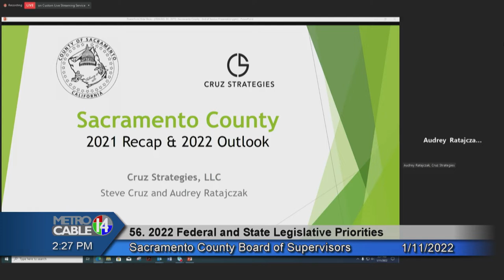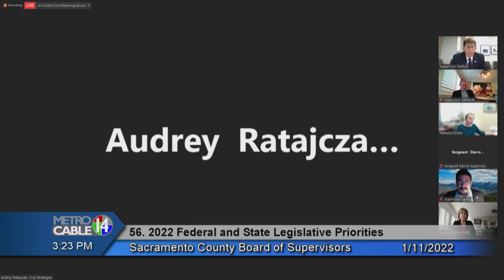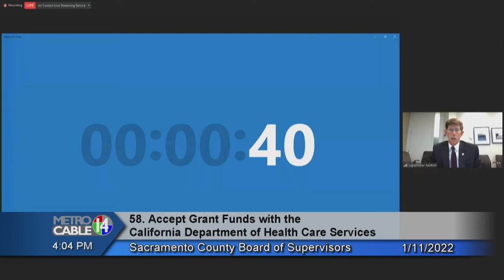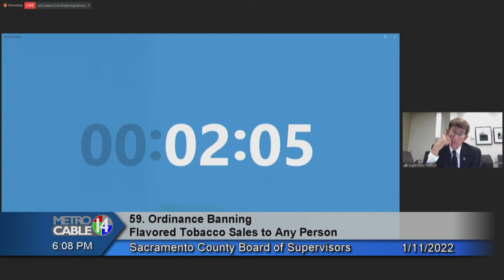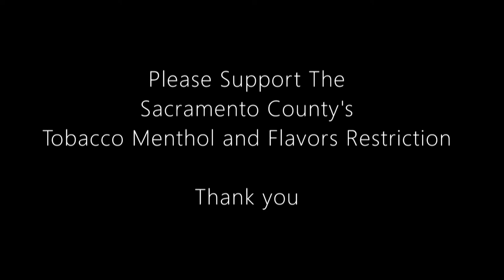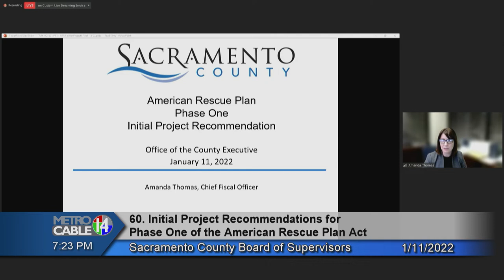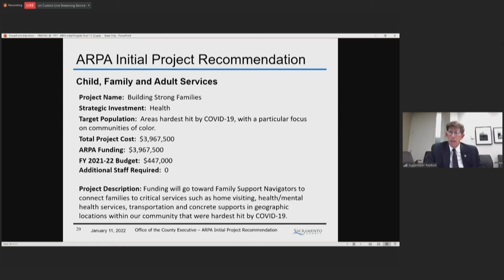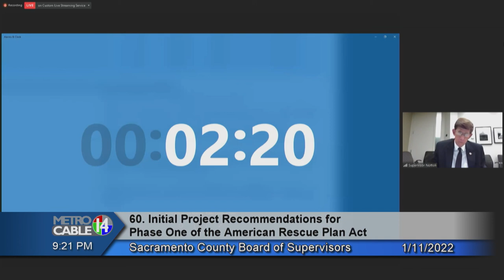Board of Supervisors - January 11, 2022 Part 2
The Board of Supervisors is the governing body of the County of Sacramento. There are five members of the Board and each represents one of five Districts.  Board of Supervisor meetings are open to the public to attend.